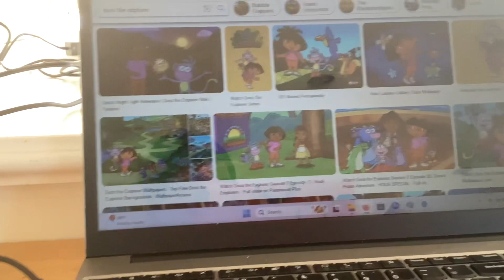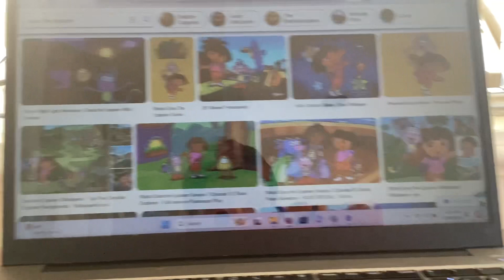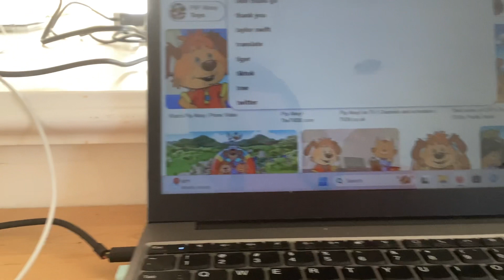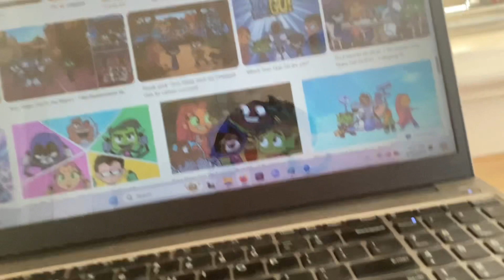Any Dream Will Do Lee Mead From Alma’s Way And Nina’s World Stuck in The Mud in Reversed X Ray